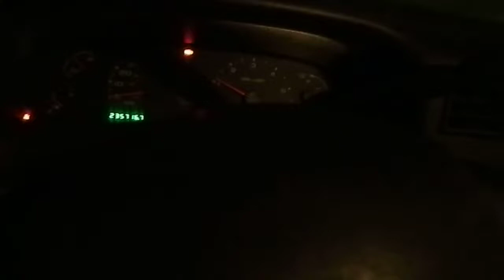Comecando os trabalhos debaixo de neve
2 da madruga saindo pra trabalhar depois de uma nevinha basica.